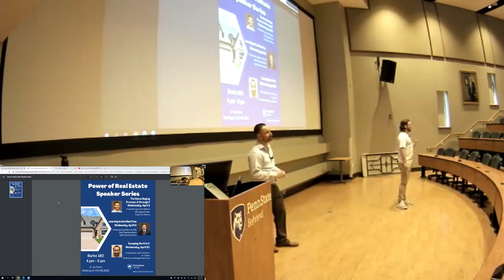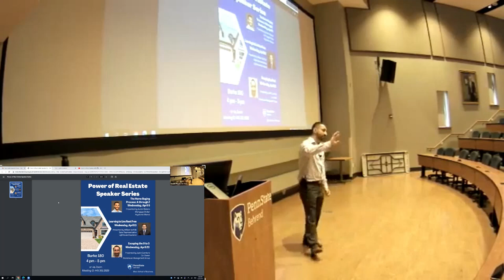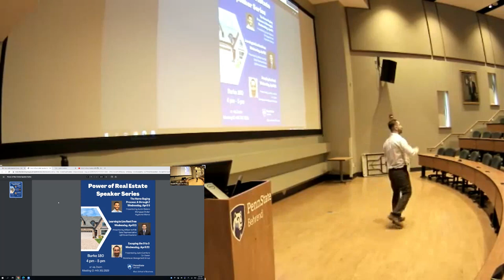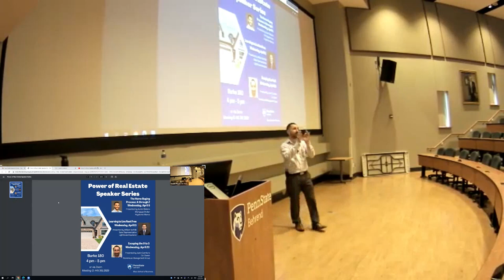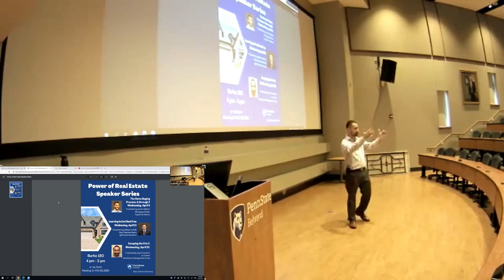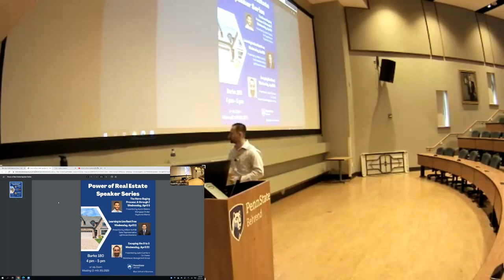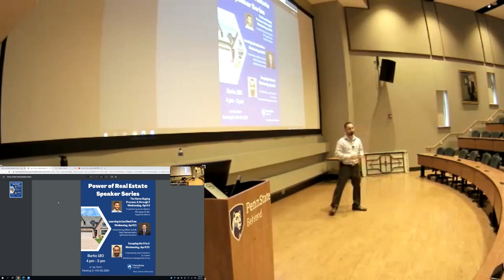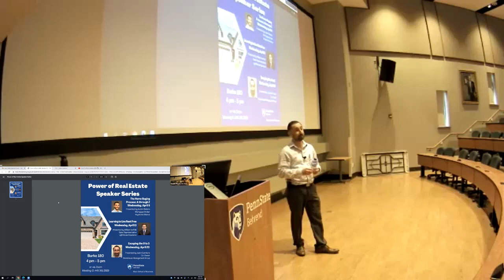The Power of Real Estate Escaping the 9 to 5